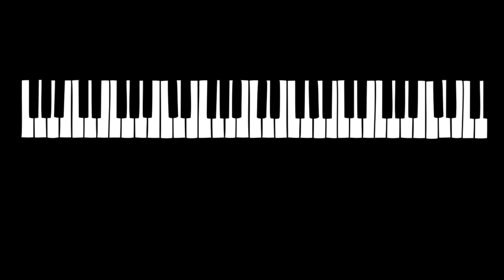🎹 Arctic Monkeys - Dangerous Animals Piano Tutorial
Verse: 0:00​
Chorus: 0:48​
Verse': 1:06
Bridge: 1:58
Outro: 2:28